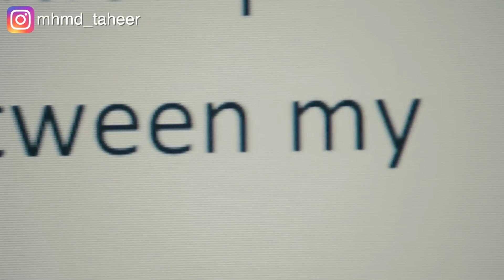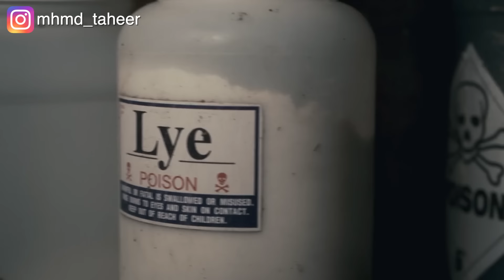٥ أشخاص بيغتصبوا بنت وبيفتكروها ماتت.. لكنها بترجع تنتقم منهم كلهم انتقام مرعب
ملخص فيلم I spit on your grave